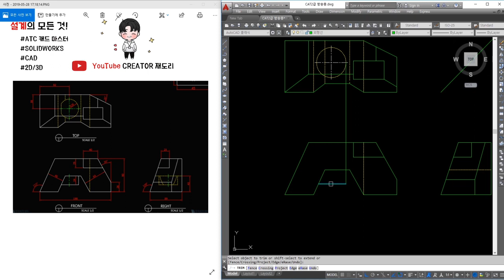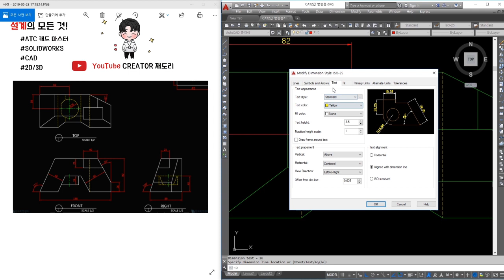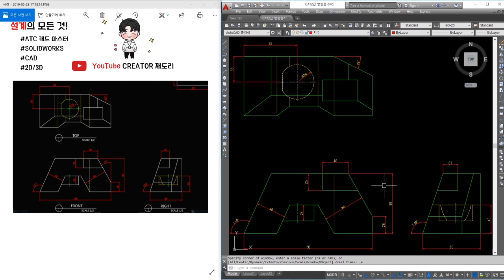[재도리] # CAT 2급 (구 ATC2급 / ATC캐드마스터2급) 난이도별 문제 20 문제 풀이!!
- CAT 2급 (구 ATC2급 / ATC캐드마스터2급) 난이도별 문제 20 문제 풀이!!

링크 들어오시면 관련 문제가 있습니다!

같이 한번 풀어보세요!